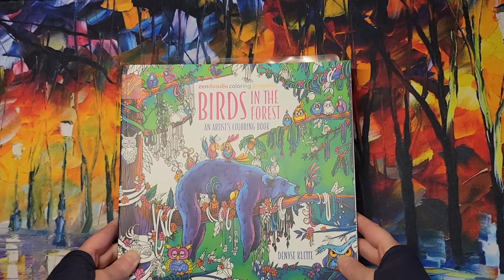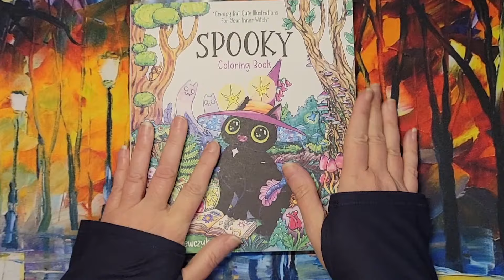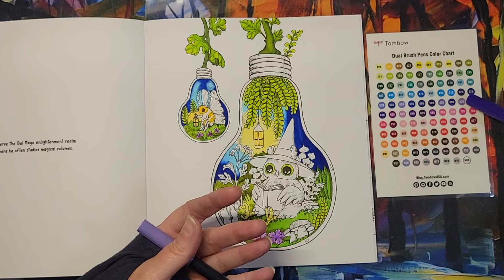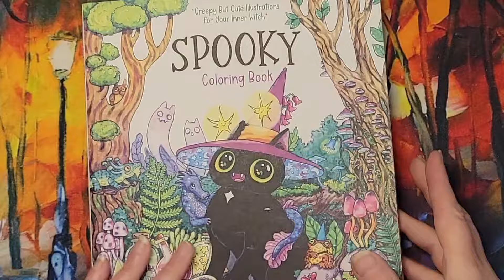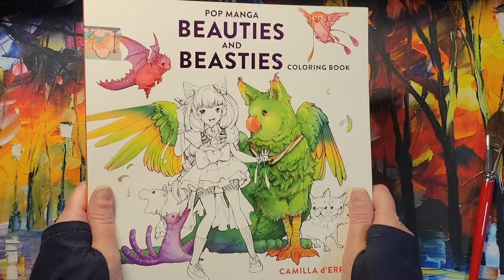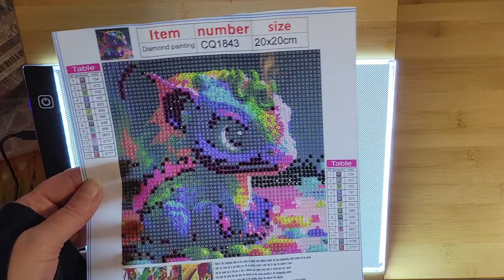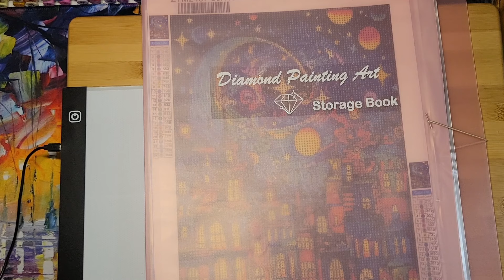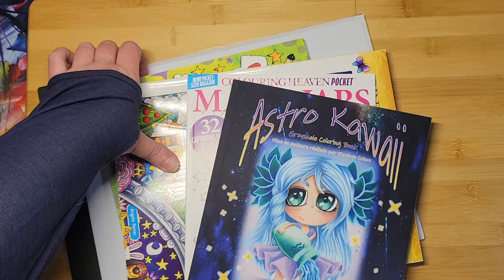Coloring/Health Updates including WIPS & Haul Items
This is a new format video for me. I am going to color in some WIPS for this month, update you on my recent health briefly and I have haul items to share.

She does coloring updates each month which allow you to see what she's actively coloring for the month. I reached out to her to ask if she would mind me doing something similar. Thank you, Maia, for bringing this idea to the forefront of colorists on youtube! Be sure to check out her channel as well. She has amazing content!

Time Stamps:
00:15 Intro
01:37 What can you expect in these coloring updates?
02:09 What current books I am working in
02:55 Birds in Paradise by Denyse Klette
27:22 Spooky by Sara Szewczyk
42:22 Mythic World by Kerby Rosanes
44:19 Health Updates
50:09 Why Coloring Updates have become important
1:05:53 Beauties & Beasties by Camilla D'Errico
1:08:45 "Bunny Book" by Cotolie
1:11:22 Fairy Tales by Emile Oberg
1:12:13 Sweet & Simple by Hannah Lynn
1:13:00 Arrtx Acrylic Markers Post Haul Review
1:16:04 Diamond Art Club Kits
1:18:17 My Coloring Table for Bed
1:18:47 Solar Battery Pack
1:19:38 Diamond Painting Supplies Haul
1:43:57 Coloring Book Haul
1:49:08 Final Thoughts
1:53:02 Outro

I am a part of the Amazon affiliate program, so any links to Amazon products I will get a small commission from, which goes back into my channel and does not cost you any money to click on and/or use.

The supplies I purchased in this video are listed below:

Amazon Books:
Doggie Doodles
Astro Kawaii: Greyscale coloring book
Creative Haven Daydreams Coloring Book
Supplies:

Tombow Colorless Blender
Morvat Bamboo Folding Laptop Lap Desk with Tilting Surface & Magnetic Drawer
BLAVOR Solar Charger Power Bank, 10,000mAh Portable Wireless Charger with USB C Input/Output for Cell Phones, External Battery Pack with Dual Flashlight for Camping
Bostik Blu Tack, Multipurpose Reusable Adhesive

Ohuhu Glitter Markers Pen 12 Glitter Colors Metallic Shimmer Marker Fine Point Tip Water-based Ink for Kids Adults
CRETACOLOR MegaColor Colored Pencil Set, 36 Count
Caran D'ache Supracolor Metal Box Set Of 12
Caran d'Ache Museum Aquarelle 40 Pencils
KOH-I-NOOR Progresso Woodless Aquarell Coloured Pencil Set (Set of 12)

Blick Art Supplies
Tombow Dual Brush Pens and Sets

It gives me great joy to share my art and have you follow along on my art journey.

Happy Coloring,
Kristina